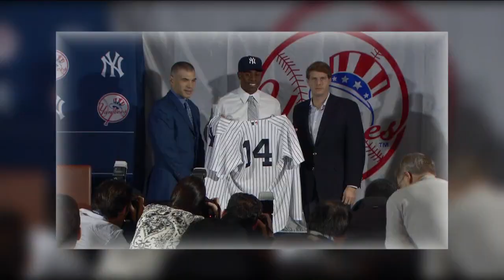Former Yankee Curtis Granderson sat down with Nancy Newman to talk his favorite Yankee moments.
Curtis Granderson talks his favorite Yankee moments, his favorite players, the current team, and more!